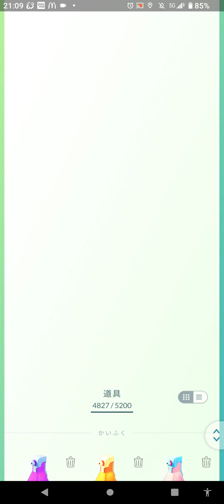超・お散歩お香の旅（ガラル３鳥を追い求めて）２３６日目 撮影日３／２２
０勝敗
０勝敗

０勝敗